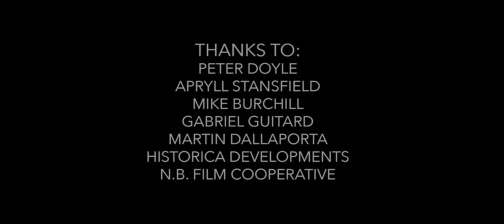Caroline Savoie - T'es Mon Amour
Director: Steve Doiron (Saint John, NB)

Music in Motion Program: 100% East Coast LIVE Video Program -where four showcasing artists have paired up with music video directors from across the Atlantic region to create videos that premiered at the Music in Motion Mixer at ECMW 2015.